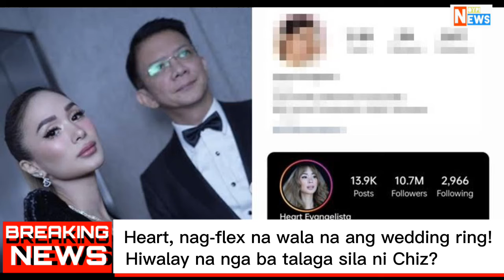Heart at Chiz, HIWALAY na ba talaga? Alamin kung totoo nga ba ang mga balita.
Bali balita ang HIWALAYAN ng dalawa matapos mag bigay ng mga senyales ang aktres ng Wala na sila nh kanyang mister